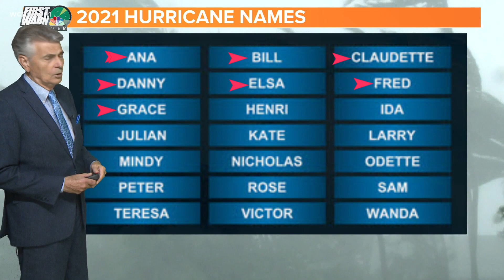Tropical Storm Fred likely to make landfall near Panama City, Florida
Fred has once again regained tropical storm strength as it moves into the Gulf of Mexico and toward the Florida panhandle. As of 5 a.m. on Monday, Aug. 16, Fred has maximum sustained winds of 50 mph with gusts around 60 mph.

Fred is expected to make landfall near Panama City, Florida, late Monday or early Tuesday before moving north across Alabama, Georgia and Tennessee with plenty of rain expected in North Carolina and South Carolina.

Heavy rain will allow for localized flooding due to saturated grounds from Saturday's storm and additional rainfall this week. By the end of the week, 4 - 6+ inches of rain are possible for the mountains and the foothills. 2 - 4 inches are possible for portions of the Piedmont and Metro Charlotte. Most of the South Carolina Piedmont and the Sandhills will see closer to 1 - 2 inches.